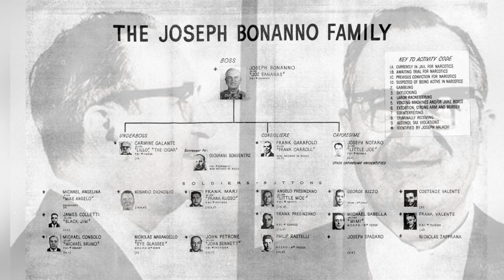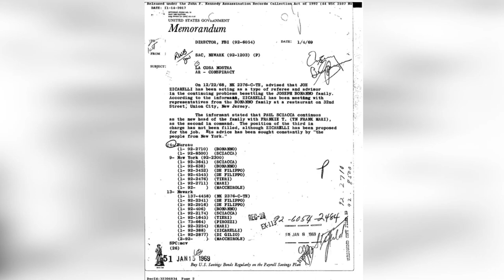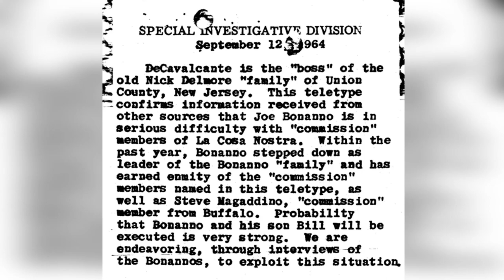JOE BONANNO Mafia Secrets Facts. TOP-14 [You Thought You Knew The Mafia?]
Discover the intriguing life of Joe Bonanno in our exclusive video feature, unveiling 14 SHOCKING facts about the legendary mafia boss. Delve deep into the hidden layers of one of the most influential mob figures, uncovering secrets, tales, and truths that have remained obscured for decades. From his early beginnings in Sicily to his rise as one of the infamous Five Families in New York, Joe Bonanno's life was nothing short of cinematic. Often considered the 'Godfather' of the mafia, Bonanno's legacy has influenced countless movies, TV shows, and books, but how much do you really know about him?

In this captivating video, we piece together the mosaic of Bonanno's life, revealing little-known facts and explosive revelations. Whether you're a history buff, a mob enthusiast, or just someone looking for a gripping story, this feature on Joe Bonanno promises to keep you at the edge of your seat. With authentic sources, expert interviews, and mesmerizing visuals, each fact unfolds like a chapter in an epic saga.

Joe Bonanno's life was a blend of power, strategy, betrayals, and principles. Get a front-row seat to the operations of the mob underworld, the strategies that kept the Bonanno family at the top, and the surprising ethos of a man often dubbed a 'Mafia Don'. This isn't just another mob story; it's a deep dive into the psyche and operations of one of the most enigmatic figures in crime history.

Click play to embark on this thrilling journey of discovery, debunking myths, and shining light on a man who redefined the mafia landscape. Engage with history like never before.